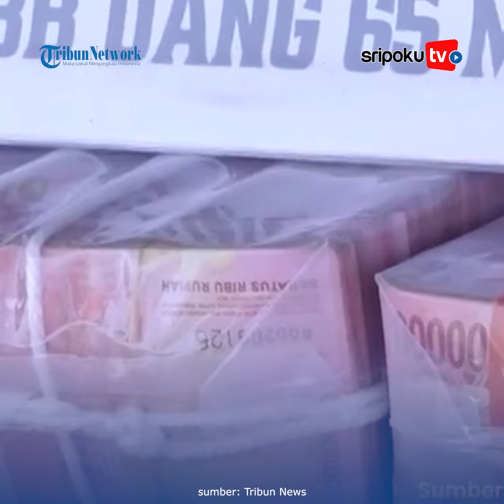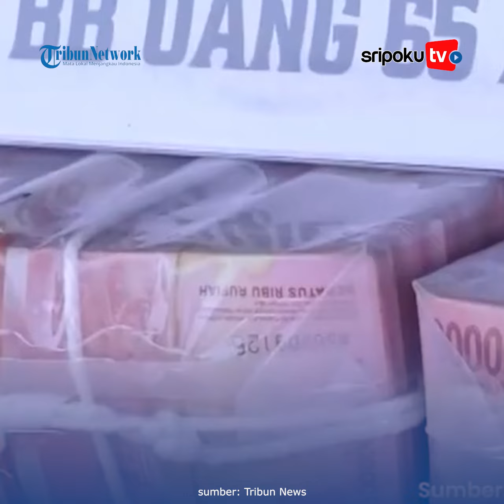Terima Fee Rp 800 Juta, Jenderal Bintang Dua Buka Kedok AKP Andri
Jenderal bintang dua akhirnya membuka aib AKP Andri Gustami.

Mantan Kepala Satuan Reserse Narkoba (Kasat Resnarkoba) Kepolisian Resor (Polres) Lampung Selatan ini, menerima fee dari jaringan Freddy Pratama.

AKP Andri Gustami, disebut mendapatkan imbalan hingga Rp 800 juta untuk "mengawal" narkotika jaringan Fredy Pratama.

Editor: PW
Editor Naskah: wid

Lihat informasi terkini bersama kami, di:

Palembang.tribunnews.com

Sumber Video: Tribun News